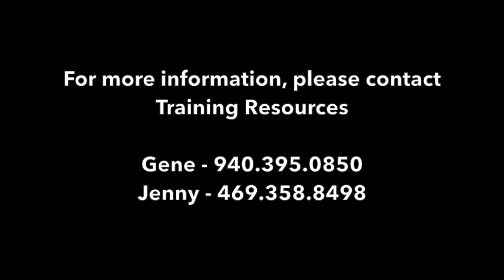Peggy's triple Treat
13 yo Tennessee Walking Horse for sale